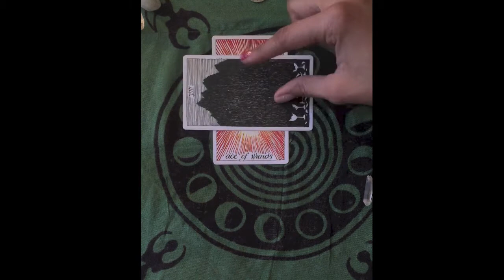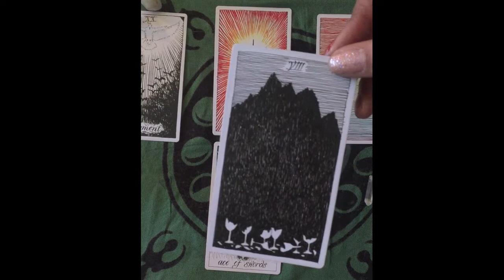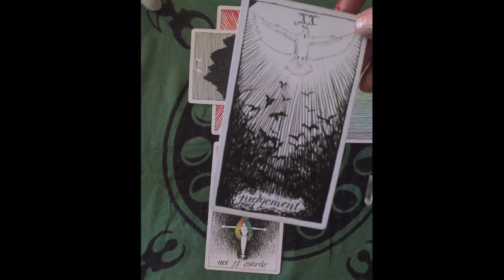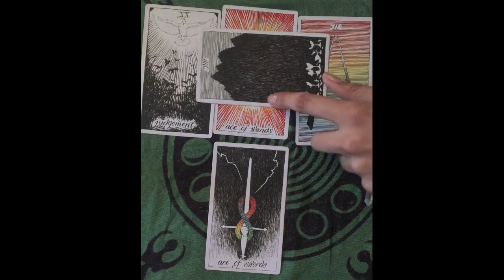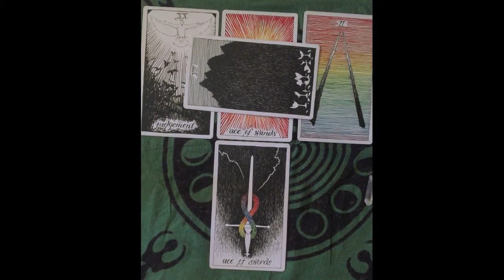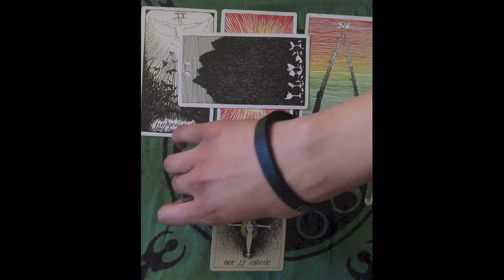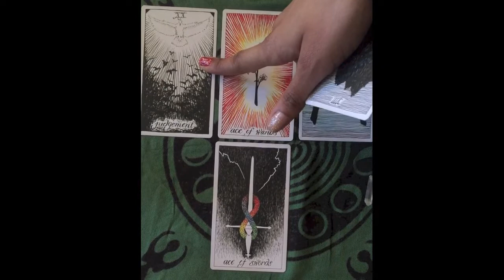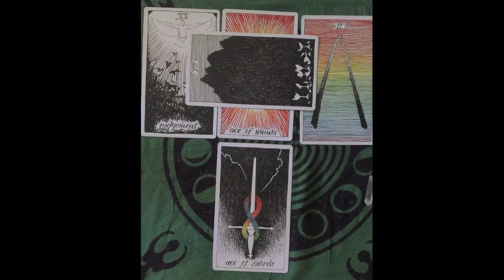✨♓️PISCES: REVELATION & HESITATION! NEW MOON 🌑 IN ARIES ♈️ TAROT FORECAST APR. 2018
What will this new moon in Aries ♈️ usher in for you? What does this new lunar cycle have in store for your sign? Watch the video above to see!

Check out the videos for your moon and rising signs to see what else the new moon in Aries will bring about: